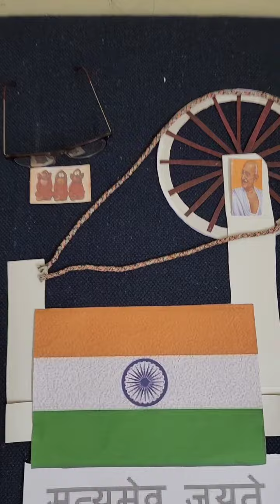photoshoot idea special moments of life socialmedia uploaded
The best childhood memory: not paying bills- Play, laugh, grow.